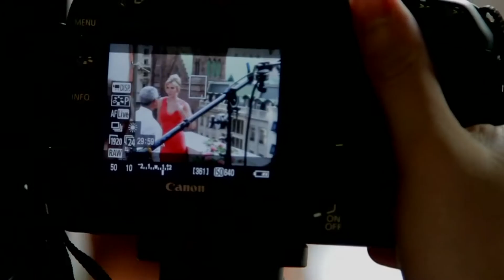Ivanka Trump Fragrance